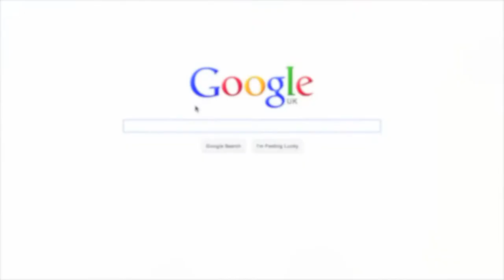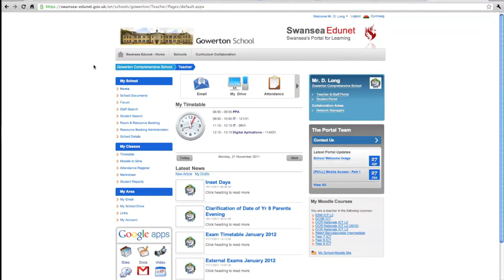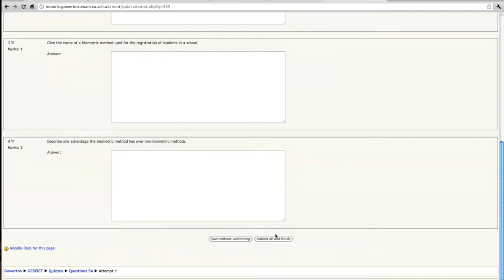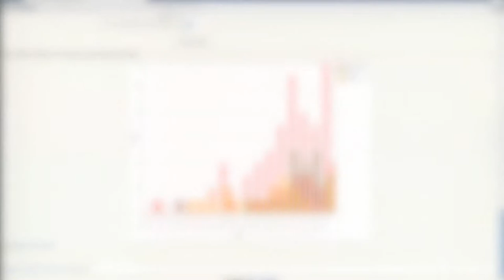Gowerton School - 3rd Millennium Learning, commentary